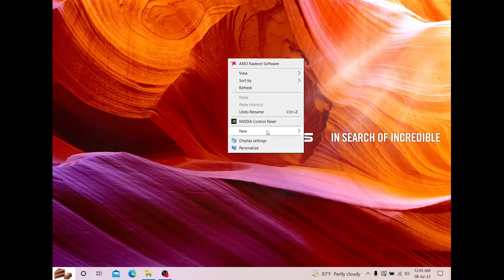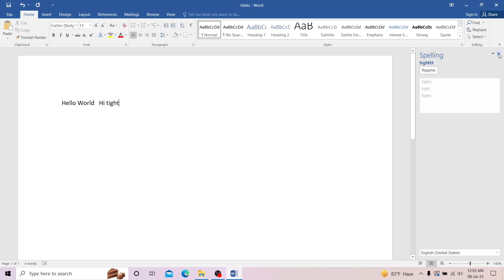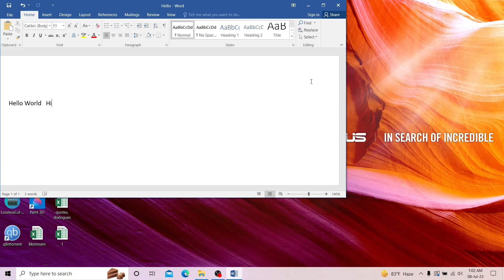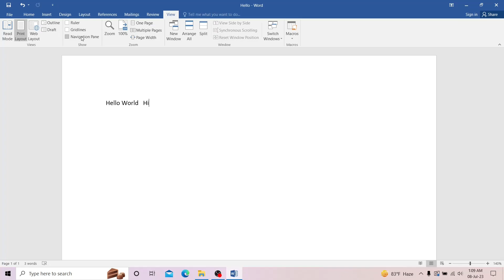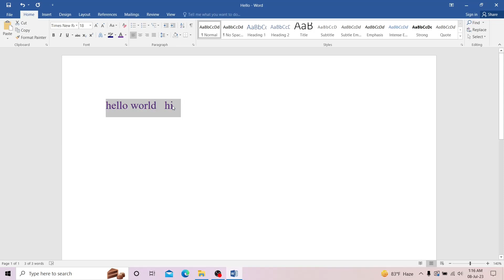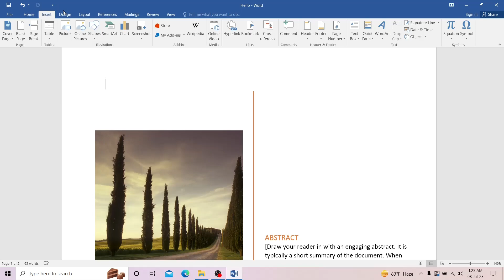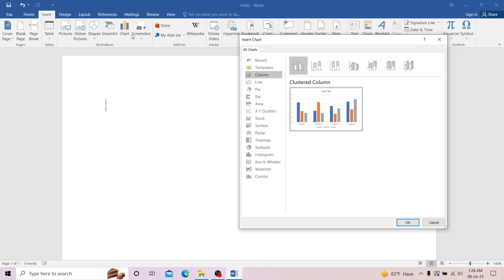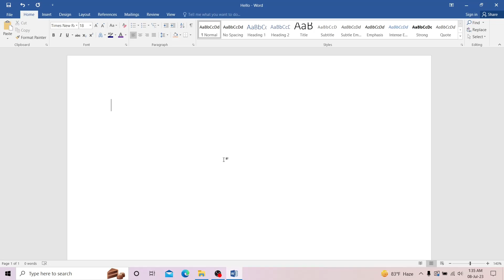Master Microsoft Word - A Complete Tutorial | Full Course | মাইক্রোসফট ওয়ার্ডের কাজ শিখুন | Bangla